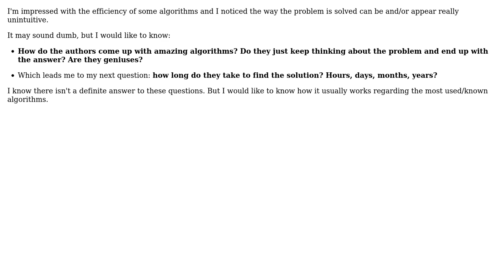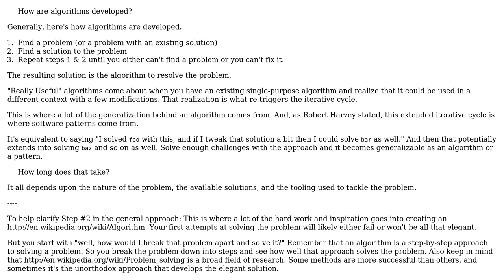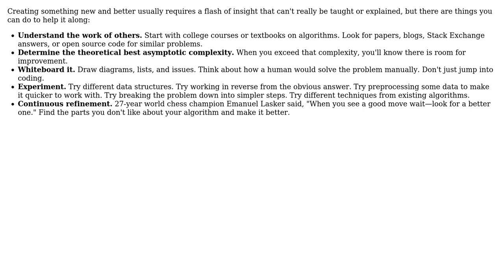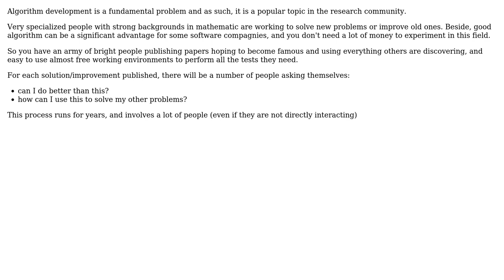How are algorithms developed? (4 Solutions!!)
How are algorithms developed?

With thanks & praise to God, and with thanks to the many people who have made this project possible! | Content (except music & images) licensed under CC BY-SA | Music | Images & others | With thanks to user Simon Bergot user Karl Bielefeldt user AaronLS user 2013Asker and the Stack Exchange Network Trademarks are property of their respective owners. You are responsible for your own actions.